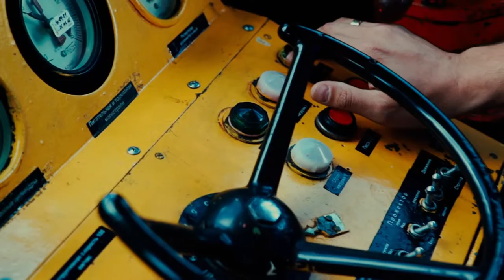Riga Universal Terminal Railway Shunting Operations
Alpha - Ekspress is a JV between RUT & neighboring fertilizer terminal. It operates 2 locomotives to provide railway marshalling/shunting and wagon storage within RUT. Well integrated into the Russian rail network (1520 mm rail gauge); 16km of tracks with storage capacity for 600 wagons; able to handle 2x block train operations simultaneously; average handling time of 2 - 4 hrs/block-train.